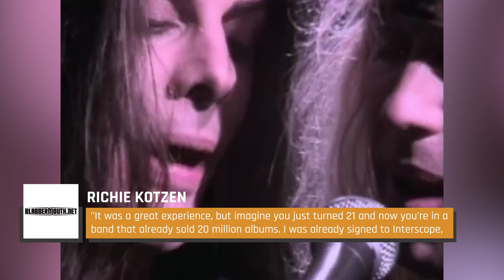Love Triangles That Made Rifts In Bands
Fleetwood Mac might be notorious for their romantic drama, but would you expect the same from the Rolling Stones or Billy Joel? These are some of rock 'n' roll's greatest conflicts of the heart.

Linda dumped Joey for Johnny | 0:00
Crosby, Stills, Nash and Coolidge | 1:18
Why Fleetwood fired Bob Weston | 2:39
Fleetwood's affair with Stevie Nicks | 3:49
Anita Pallengberg chose Keith Richards | 5:12
The Mamas-Papas mess | 6:29
Richie Kotzen's quick getaway | 7:37
Billy Joel's Attila controversy | 8:50
Japan's rocky dissolution | 9:57